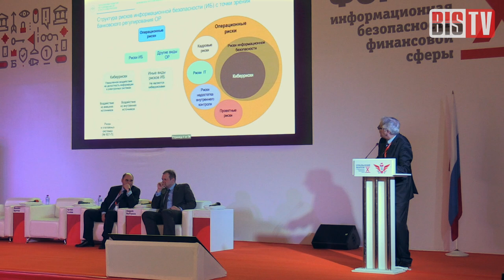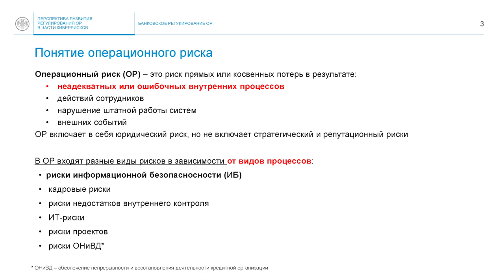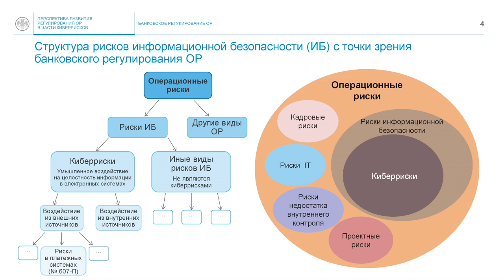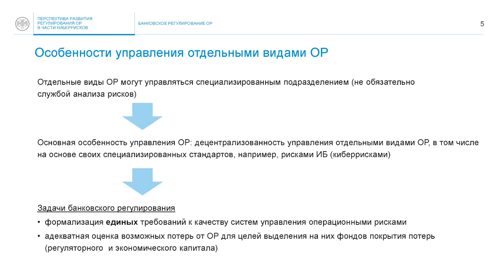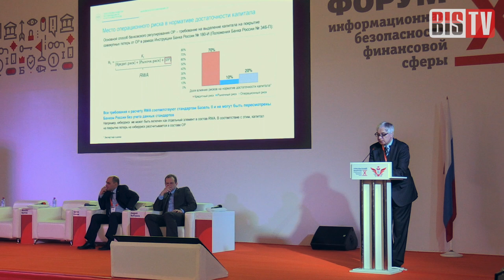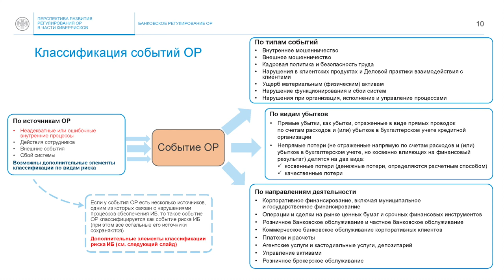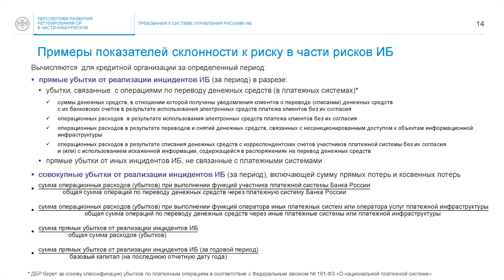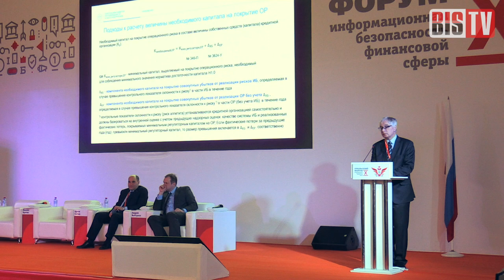X Уральский форум — Михаил Бухтин (Банк России): Регулирование киберрисков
Как уровень ИБ будет напрямую влиять на объём денежных резервов финансовой организации — рассказывается в этом докладе.

Начальник Управления Департамента банковского регулирования Банка России Михаил Бухтин выступил на X Уральском форуме «Информационная безопасность финансовой сферы» 15 февраля 2018 года. В докладе подробно рассказывается о том, как уровень защищённости кредитно-финансовых организаций от компьютерных угроз должен пропорционально компенсироваться за счёт денежных резервов.

X Уральский форум «Информационная безопасность финансовой сферы» состоялся с 12 по 16 февраля в Республике Башкортостан и привлёк более 550 лучших ИБ-специалистов из более чем 20 городов России. Организатор мероприятия — Банк России, организационная поддержка предоставлена «Медиа Группой «Авангард».